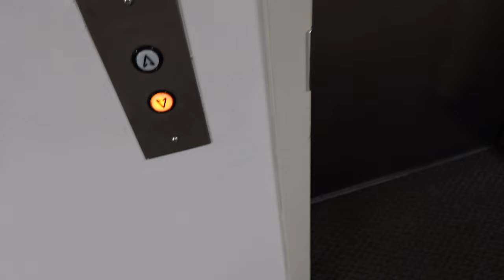client calls, booking weddings & chatty vlog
follow my photography: @sophiahuberphotography